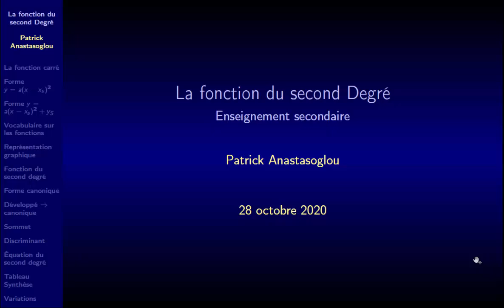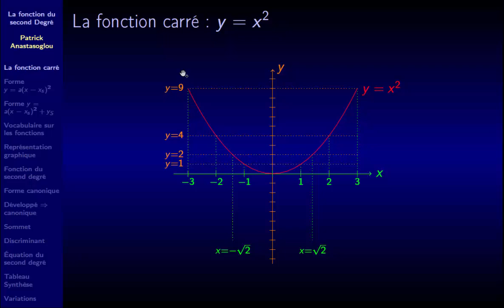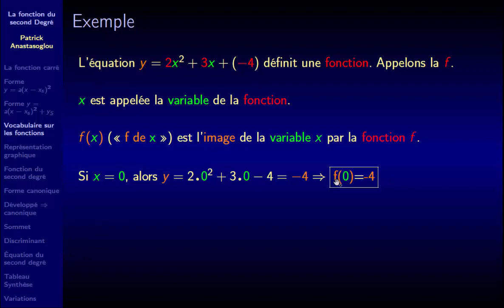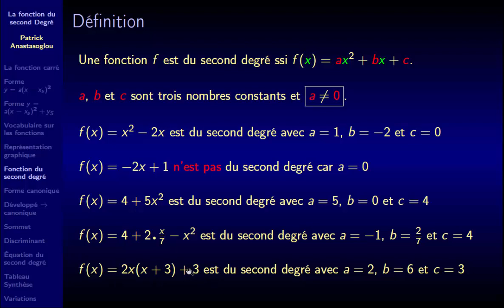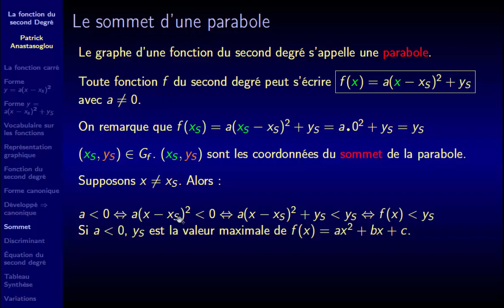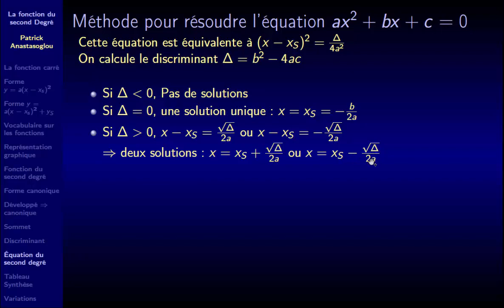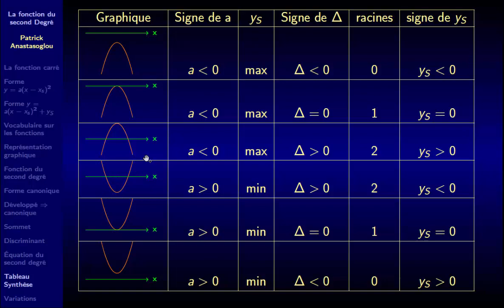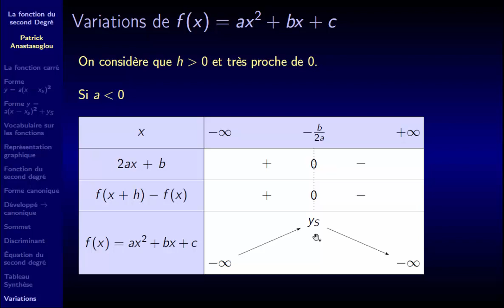Cours complet fonction second degré. Théorie (niveau secondaire).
Interprétation géométrique de la forme canonique - Sommet d'une parabole
Rappel vocabulaire fonctions
Passage Forme développée ax^2+x+c à forme canonique a(x-xS)^2 + yS
Résolution équation second degré
Etude signe et variation
Calcul de la dérivée